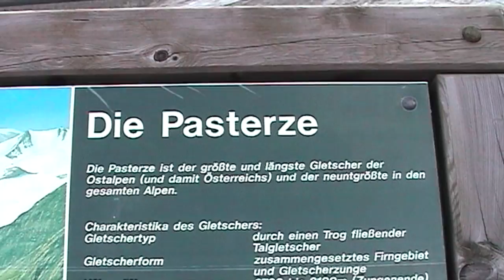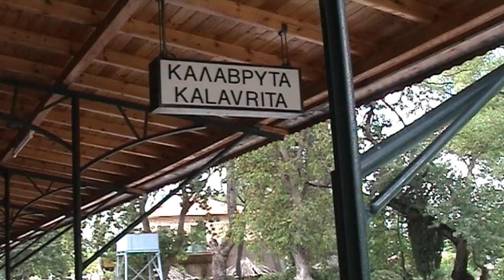Oostenrijk Italië Griekenland Deel 1